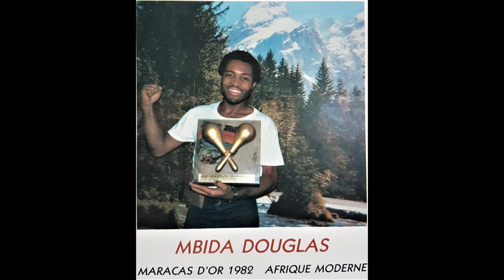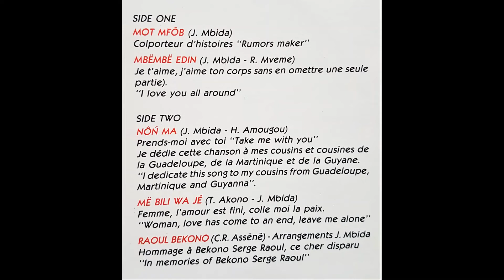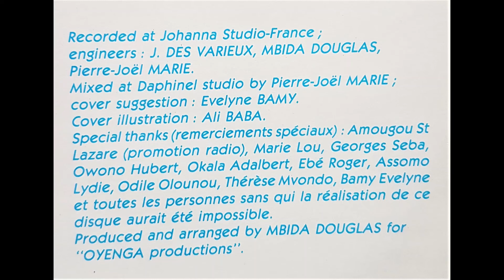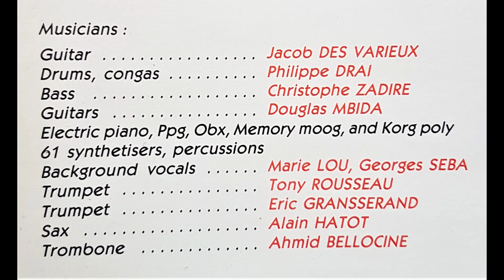Mbida Douglas - Nôn Ma (Mot Mfôb - Oyenga productions)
Guitars, electric piano, Ppg, Obx, Memory moog Korg poly 61, percussions: Mbida Douglas
Guitar: Jacob Desvarieux
Bass: Christophe Zadire
Drums, congas: Phillipe Drai
Background vocals: Marie Lou, Georges Seba
Trumpet: Tony Rousseau
Trumpet: Eric Gransserand
Sax: Alain Hatot

Trombone: Ahmid Bellocine